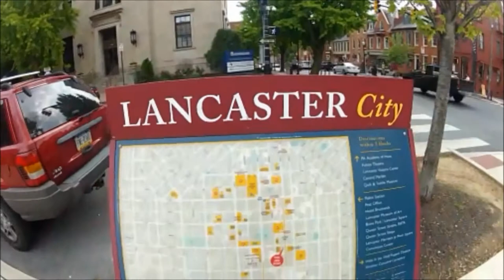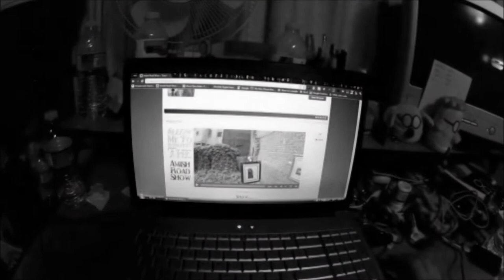It's all ART Project - Amish Road Show - Lancaster County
I have a unique opportunity to share a lot very diverse, very exciting art with you. This video will provide you with a brief overview of the project. Find out more at the link above. I need your support, but you will definitely be a part of something great.